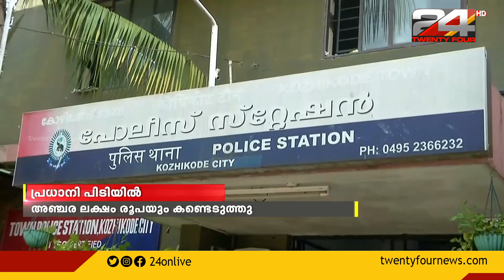ലഹരി മരുന്നു വിൽപ്പന സംഘത്തിലെ പ്രധാനി ലഹരി മരുന്നുകളുമായി കോഴിക്കോട് പിടിയിൽ